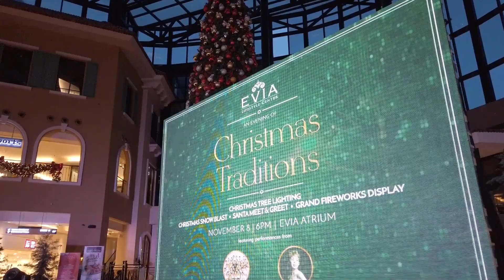Evia Lifestyle Center Christmas Traditions 2019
EVIA LIFESTYLE CENTER KICKS OFF THE HOLIDAYS WITH AN EVENING OF CHRISTMAS TRADITIONS

November 8, 2019—Evia Lifestyle Center welcomes the holidays with an evening of Christmas Traditions. Every year, mallgoers look forward to the tree lighting ceremony that features Evia’s enchanting 40-foot tree, fully decked with the finest red and gold accents, with Santa and his reindeers sleighing right on by—a real feast for the eyes.

This year, mallgoers were treated to the majestic melodies of The UP Singing Ambassadors and the sweet soothing voice of Cris Villonco. One can’t help but feel that it is indeed the most wonderful time of the year as the towering Christmas tree lit up against a sparkling backdrop of fireworks in the sky. The much-awaited ceremonial tree lighting was led by Vista Land founder and Chairman, Manny B. Villar, and Miss Camille Villar.

The Christmas Traditions at Evia Lifestyle Center will not be complete without its signature Christmas snow blast and a grand firework display to cap off the festivities. For the rest of this Christmas season, mallgoers will be treated to the same Christmas Traditions every weekend at Evia Lifestyle Center.

Evia Lifestyle Center is the premium dining and entertainment destination in the South—home to the country’s first and only IMAX with Laser and MX4D theaters. It is conveniently located along Daang Hari Road and is easily accessible via SLEX-MCX. With features and amenities that are truly topnotch, Evia is not only well-known but also well loved by its patrons. Evia Lifestyle Center—bringing world-class experiences closer to where you live.